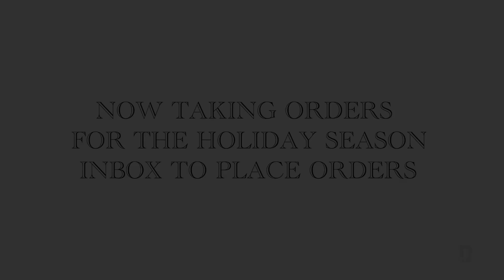Missy's fudge ad 22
Just a personal  project / A ad I shot for my wife's fudge
shot,edit and directed by Louis "bigga" Cruz

the-bigg-picture-d-black-01